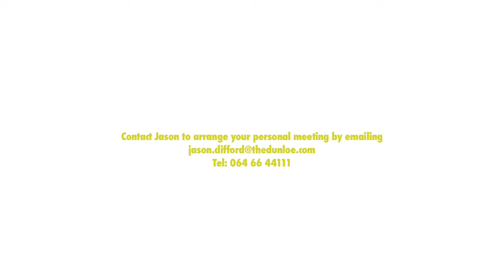Dunloe Castle Hotel Wedding Venue Video